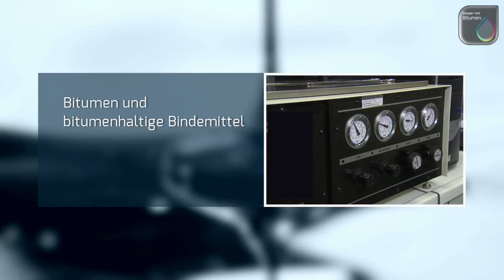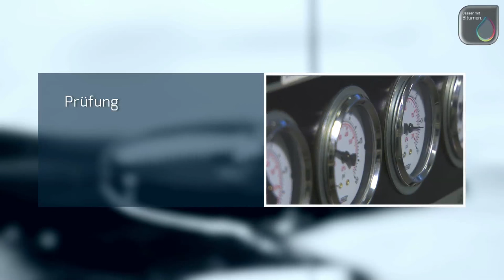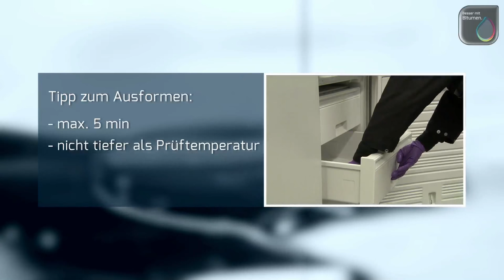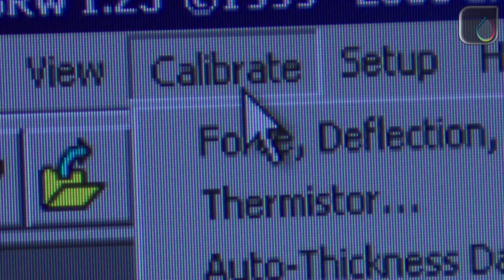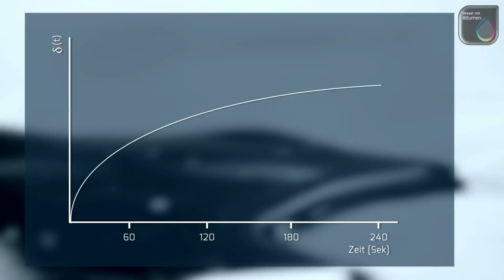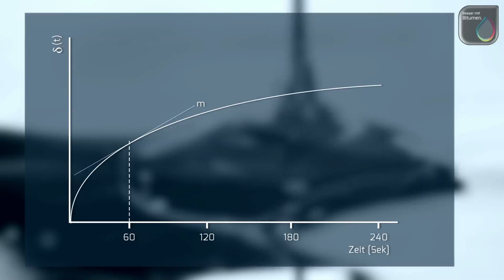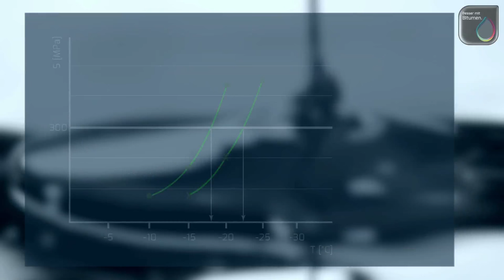ARBIT Filmmodul BBR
Prüfverfahren zur Ansprache der rheologischen Eigenschaften von Bitumen und bitumenhaltigen Bindemitteln haben immer größere Bedeutung, sowohl in Anforderungen als auch in der Forschung. In diesem Film wird die Prüfung im Biegebalkenrheometer (BBR) beschrieben, die zur Beschreibung des Verhaltens bei tiefen Gebrauchstemperaturen dient.